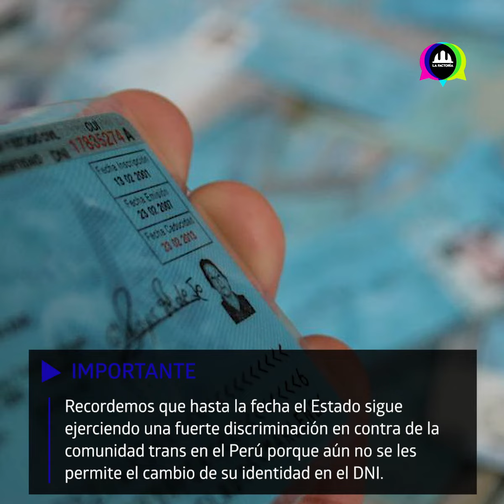Están masacrando a la comunidad trans en el Perú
Importante 🚨Desde que ha empezado el año se han reportado el asesinato de seis mujeres trans en Perú. Ellas han levantado su voz en protesta y han exigido justicia por sus compañeras.